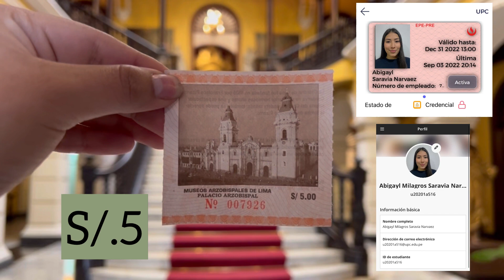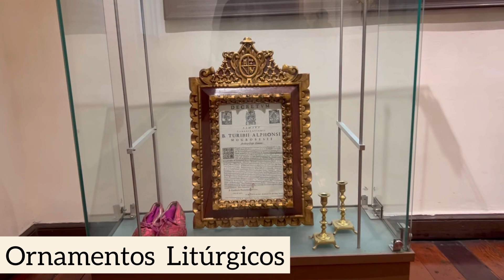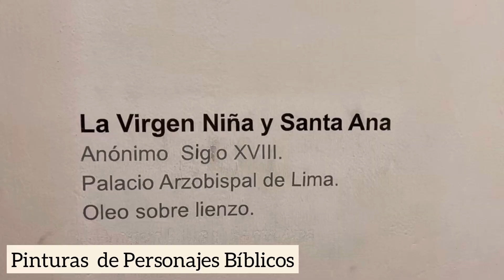MUSEO ARZOBISPAL DE LIMA - LENGUAJES ARTÍSTICOS